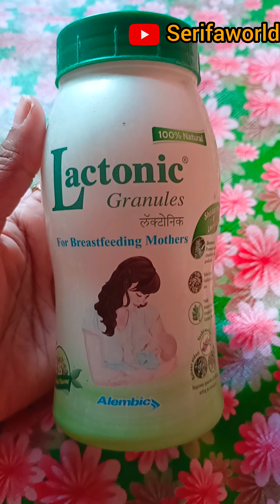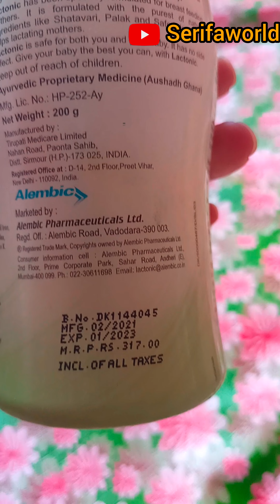Lactonic Granules Uses In Bangla🔥| Lactonic Granules এর সঠিক ব্যবহার | for Breastfeeding Mother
Your Queries 👇
lactonic granules powder bangla
lactonic granules for breastfeeding mothers, lactonic granules powder price,
lactonic granules powder review,
lactonic granules powder,
lactonic granules powder uses in hindi, lactonic granules uses in tamil
lactonic granules powder in tamil

In This Channel 👇
how to use lactonic granules powder
galact vs lactonic granules,
how to use lactonic granules powder in tamil, lactonic granules powder,
Lactonic granules uses in hindi
lactonic granules uses in bengali
lactacrat syrup
lactare granules powder
lactonic granules powder uses in hindi
mamicon syrup
how to increase breast milk supply quickly
lactaways granules
mamicon syrup and capsule
soft touch
breast milk increase powder
brestmilk
how to improve breast milk
how to increase breast milk
increase breast milk supply
increase milk supply
lactoboost granules

howto use lactonic granules powder,
how to use lactonic granules powder in Hindi,
how to increase breastmilk,
breastmilk increasing supplements, lactonic granules powder benefits,